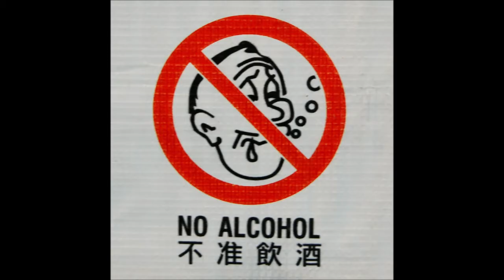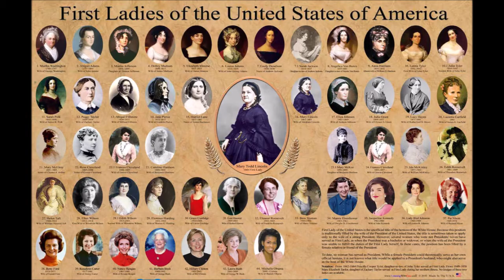The First Ladies S1 09: Sarah Polk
Sarah Polk was the First Lady of the United States from 1845 to 1849. She was the wife of the 11th President of the United States, James K. Polk.